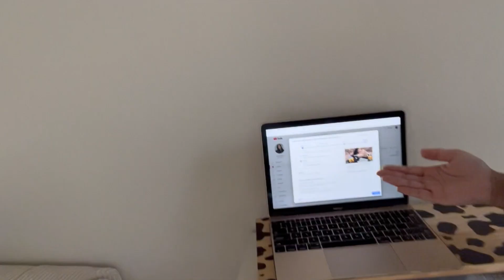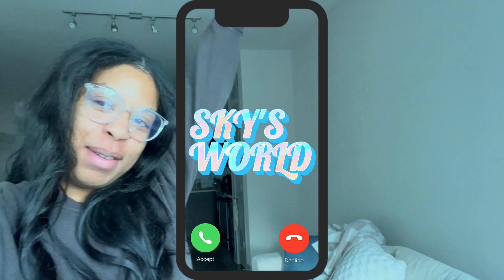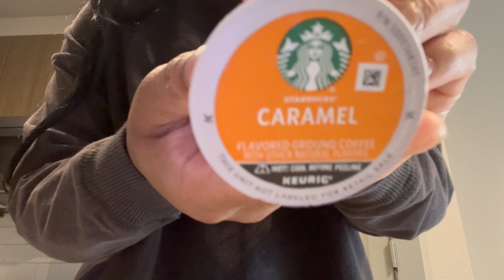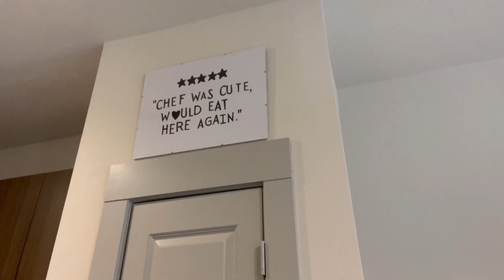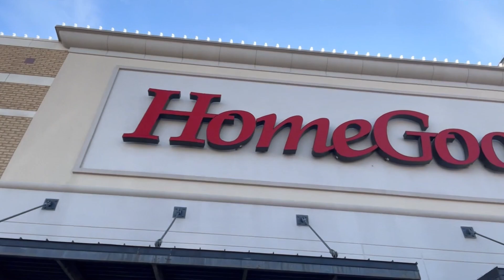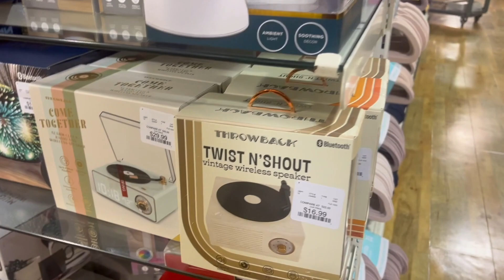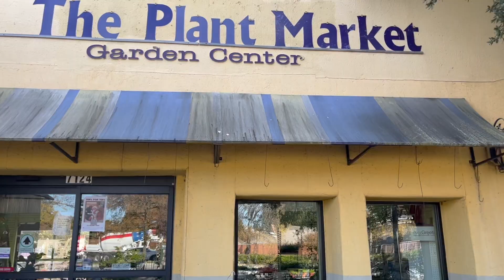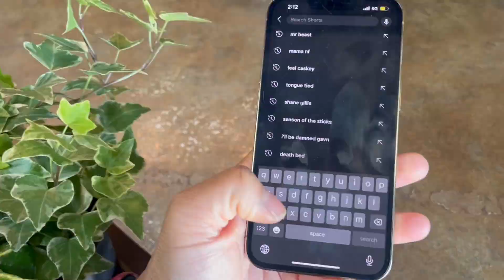THIS SCARED ME AWAY FROM THE PLANT SHOP!!!